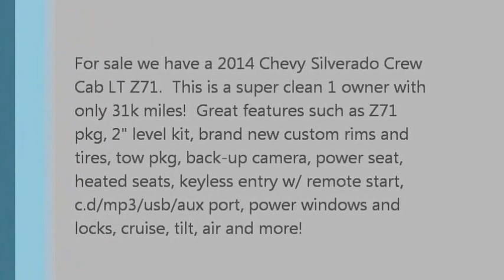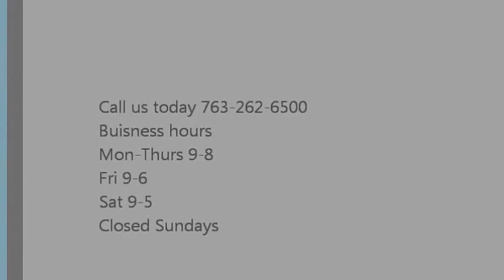2014 Chevy Silverado Crew Cab LT